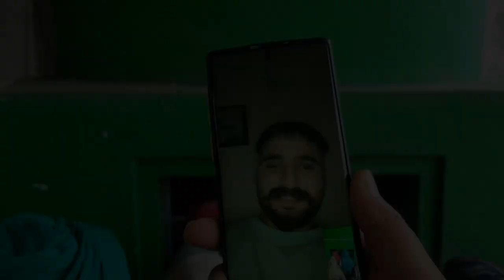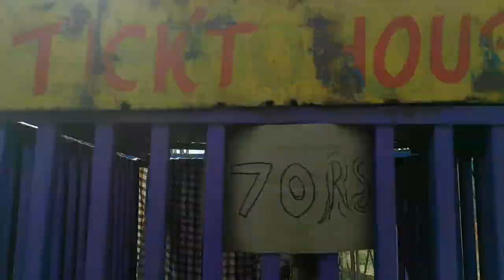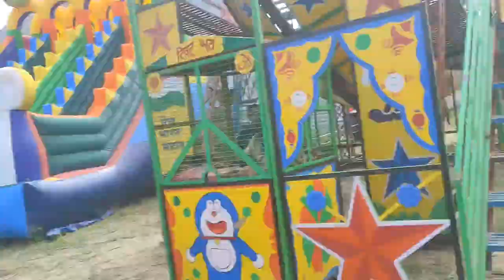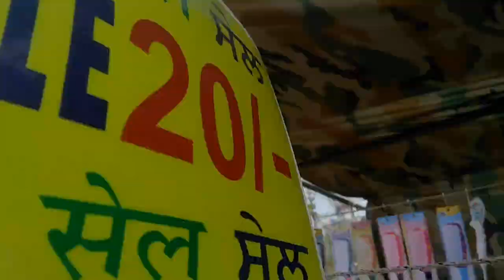ਮੇਲਾ ਚੌਂਕੀਆਂ ਦਾ ਜੰਡਿਆਲਾ | Mela Chounkia Da Jandiala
Darpan Digital Studio
Main Bazar  Jandiala Manjki (Jal) M 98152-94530, 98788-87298